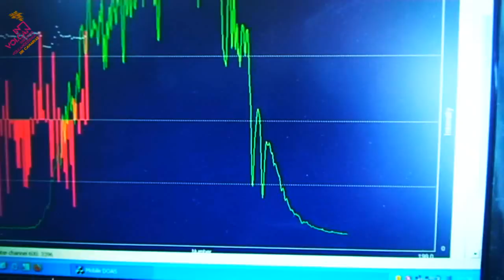VUELO CIENTÍFICO INVOLCAN - GC 090112 - VOLCÁN SUBMARINO DEL HIERRO - CÁMARA TÉRMICA - I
VUELO CIENTÍFICO INVOLCAN - GUARDIA CIVIL HELICÓPTEROS SOBRE LA ZONA DEL VOLCÁN SUBMARINO DE LA RESTINGA, EN EL SUR DEL HIERRO, EN LA MAÑANA DEL DÍA 9 DE ENERO DE 2012, MIDIENDO LOS GASES DISUELTOS EN EL AIRE SOBRE LA ZONA DE ERUPCIÓN Y TOMANDO IMÁGENES TÉRMICAS. VIDEO EN ALTA RESOLUCIÓN